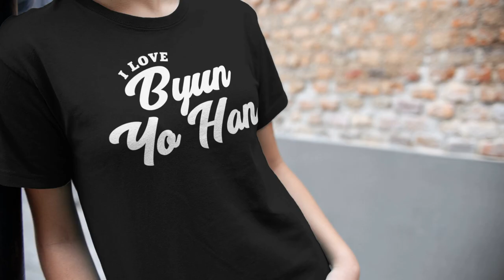Byun Yo Han l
Your Favorite Celebs / Artist now will be part of your Fashion / Brand.

$ 30 t shirt
$30 t
$30 t shirt
$30 tshirt
apron
Art Print
awesome gift
baby one piece
base boll raglan
Best Lifestyle
Best Selling Apparel
Best Selling Clothing Brands
Best Selling Product
Best Selling T Shirt
Best T shirt Design
Bestseller Clothing
Bestsellers in Clothing & Accessories
Birth Year Fashion
Birth Year Gift
Birthday Gift
Birthday Gift Idea
Birthday T Shirt
Branded Fashion
Branded Gift
Buy Branded T Shirt
Buy Celebs T Shirt
Buy New T Shirt
Buy Product in Celebslover
Buy Shirt
Buy T Shirt
Buy T Shirt Online
canvas
canvas throw pillow
cap
Byun Yo Han Image T Shirt
Byun Yo Han Photo T Shirt
Byun Yo Han t shirt
Celebs Image T Shirt
Celebs Lifestyle
celebs name t shirt
Celebs Photo T Shirt
celebs t
celebs t shirt
Children Fashion
Children T Shirt
Christmas Fashion
Christmas Gift
Christmas Gift Idea
Christmas Special
Christmas Special Gift
classic t shirt
creative gift
crew neck sweatshirt
Designer T Shirt
dog
face mask
face mask
Fashion
fashion gift
fashion t shirt
fashion t shirt idea
Festival Gift
Festival Gift Idea
Fresh Fashion
Funny T Shirt
Funny Shirts
Funny Gift
gift fashion
hat
Holiday Gift
Holiday Gift Idea
hoodie
Inspirational
Inspirational Gift
Inspirational Quote
Inspirational Quote Poster
Kids Fashion
ladies premium t shirt
Life
Life Quote
Life Quote Poster
long sleeve t shirt
Motivational
Motivational Quote
Motivational Quote Poster
mouse pad
mug
mug gift
mug gift idea
name t shirt
neck gaiter
New Clothing Brands
new fashion gift
New T Shirt
New T Shirt Company
new year celebs fashion
new year fashion
new year fashion t
new year fashion t shirt
new year gift
new year gift idea
new year t shirt fashion
New Year Women Fashion
phone case
pillow
Popular Clothing Brands
Positive
Positive Quote